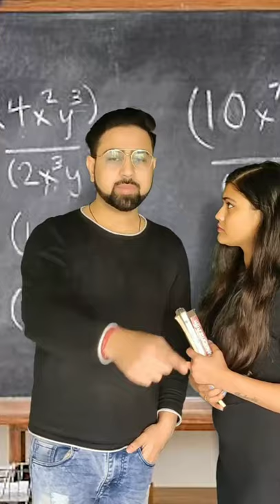Funny snake video 2021 || viral snake video